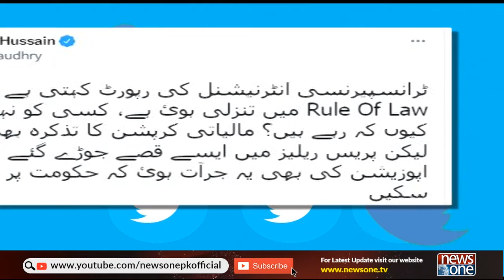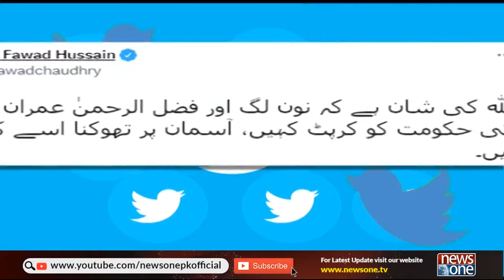Fawad Chaudhry's Unique Criticism On Transparency International Report | NewsOne